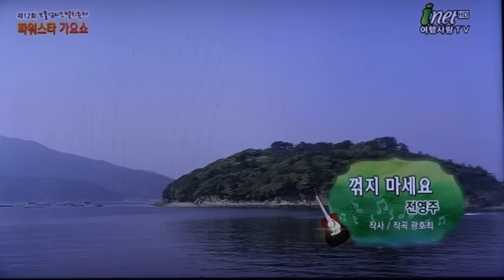가수 전영주-꺽지 마세요_제12회보물섬 미조멸치축제_영상감독 이상웅-2015.06.03.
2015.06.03. 가수 전영주-꺽지 마세요_제12회보물섬 미조멸치축제_영상감독 이상웅-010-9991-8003